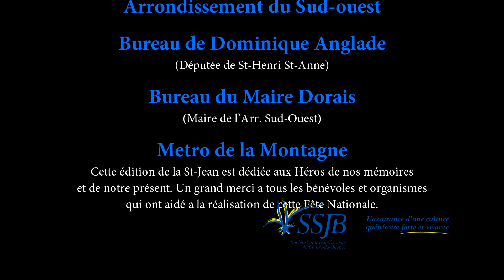Histoire de Héros / History of Heroes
CREDITS pour la FETE NATIONALE 24 JUIN 2018 ST-JEAN BAPTISTE
LES ARTISTES: HISTOIRE DE HÉROS
La vie de Héros du Québec: Ethel Bruneau, Oscar Peterson, Louis Cyr
Cultural Farmer
Heart Hand Soul
Christelle Onomo
Charles Claxton Jazz Quatuor
Musique Québécoise Traditionnelle avec Troupe folklorique
Tafsut Danse de la Kabylie
Troupe de Breakdanse et Hip Hop du Club Énergie
RAM Danse du Sri Lanka
Académie Chrétienne de Knoxville
Brother John
DJ VocalTeknix

Producteurs Exécutifs: Rosemary Segee, Michael P. Farkas
Filmé par: Rodney Ramcharitar Sciampacone
Producteur délégué : Rodney Ramcharitar Sciampacone

Église Renaissance (Gros Merci a tous leurs bénévoles)
BUMP
Coalition Petite-Bourgogne
Mouvement national des Québécois et des Québécoises
Arrondissement du Sud-ouest
Bureau de Dominique Anglade (Députée de St-Henri St-Anne)
Bureau du Maire Dorais (Maire de l’Arr. Sud-Ouest)
Metro de la Montagne
Cette édition de la St-Jean est dédiée aux Héros de nos mémoires et de notre présent.
Un grand merci a tous les bénévoles et organismes qui ont aidé a la réalisation de cette Fête Nationale.